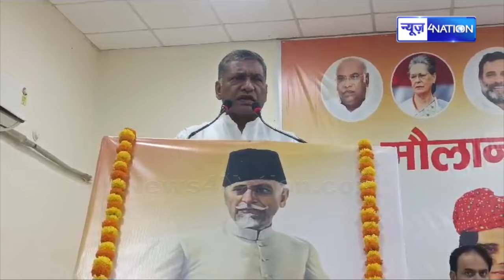Bihar ByPolls : Akhilesh Singh का बड़ा बयान, Congress ने बताया 4 में कितना जीतेगा Mahagathbandhan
Bihar ByPolls : Akhilesh Singh का बड़ा बयान, Congress ने बताया 4 में कितना जीतेगा Mahagathbandhan  | Bihar News | News4Natoin